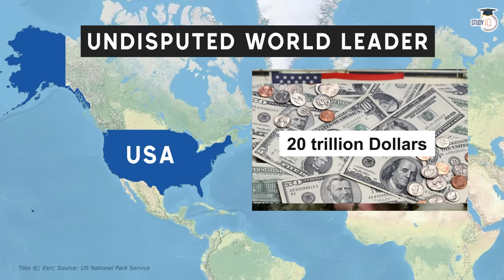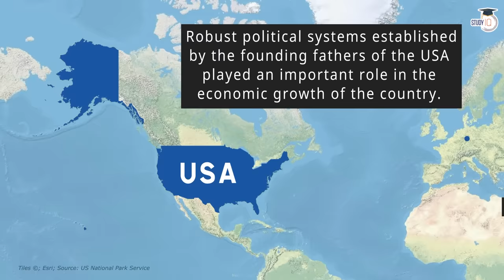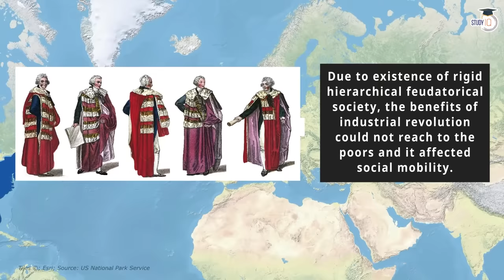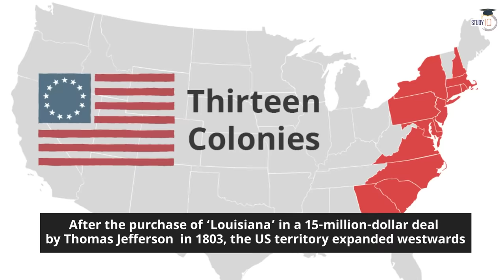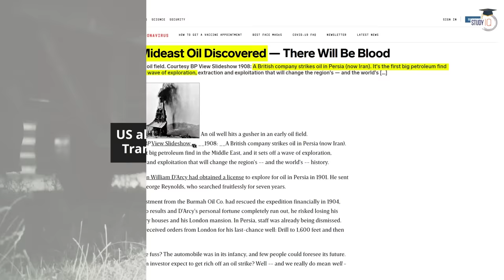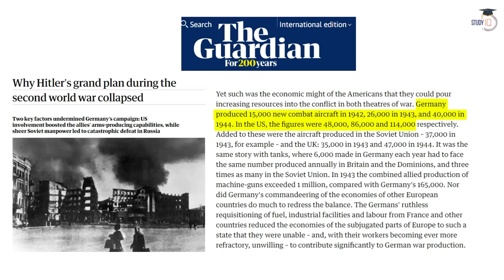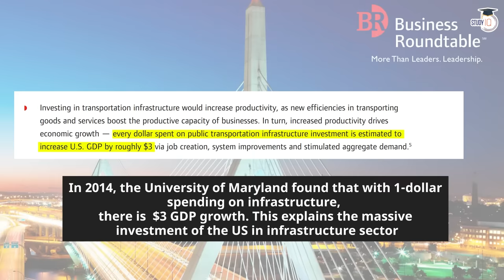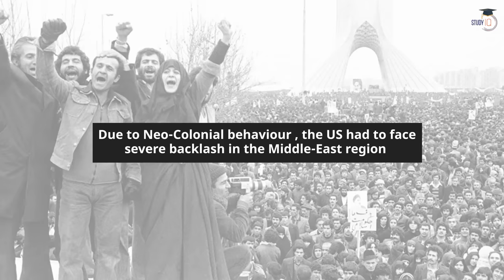How did America become so rich? Economic history of USA explained in Hindi by Adarsh Gupta